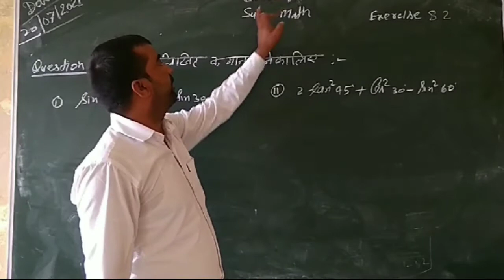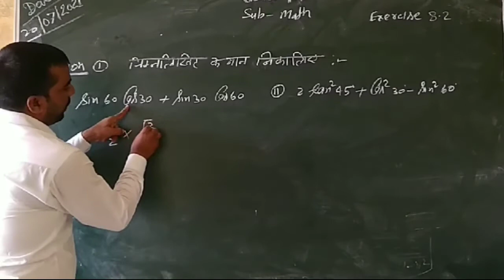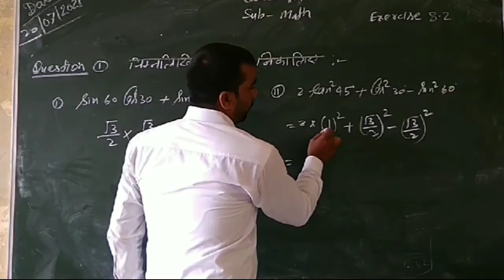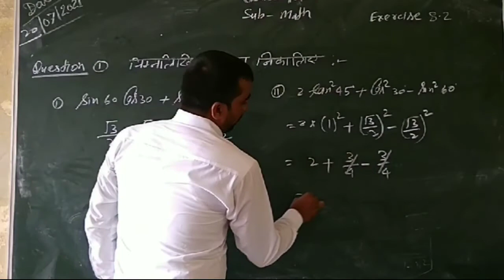Class 10 Math Ex 8.2 Question 1. & 2